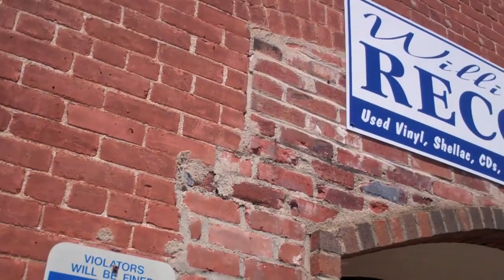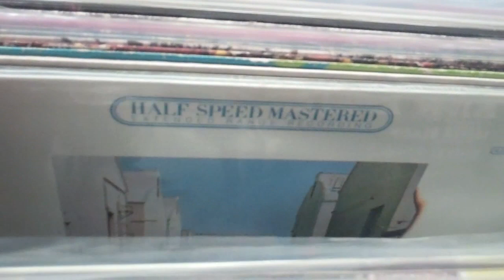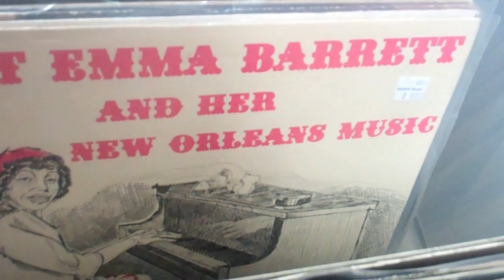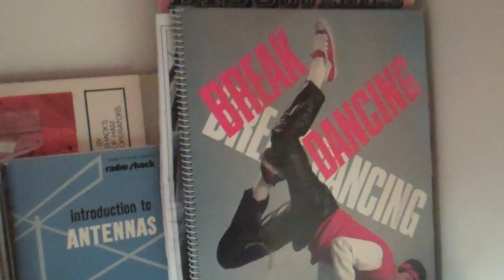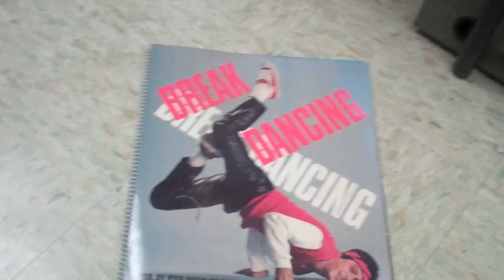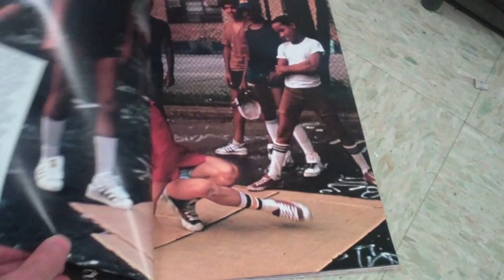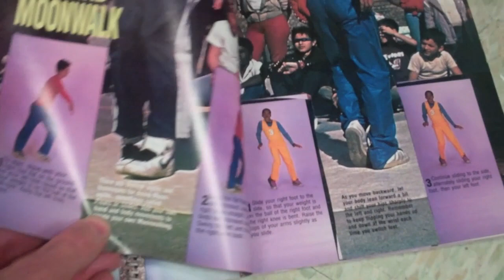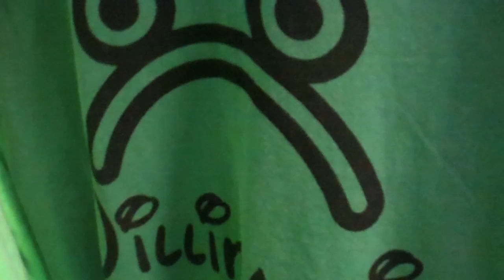Willimantic Records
Wandering through the store listening to live music.
Paul Flaherty - sax
Randall Colbourne - drums
Mike Roberson - guitar